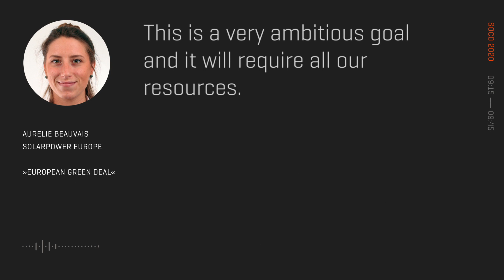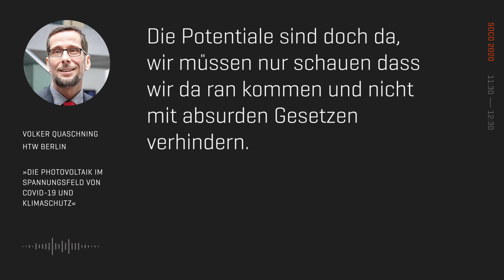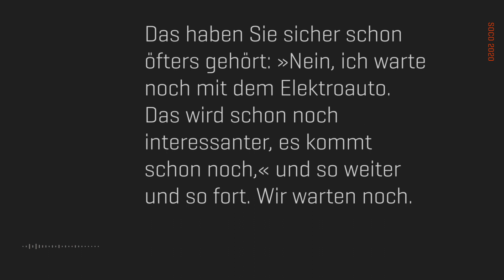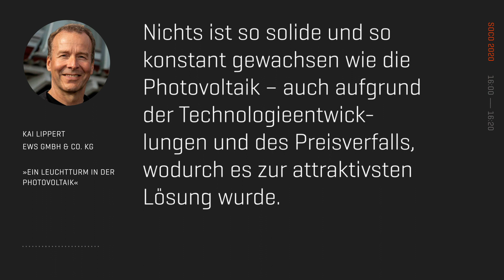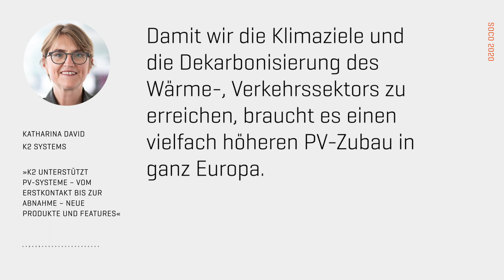SOCO 2020: Highlights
Entdecken Sie die Highlights der SOCO 2020!

Korrektur: Leider ist uns im Video ein Fehler unterlaufen. Das Foto (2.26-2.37) zeigt nicht Herrn Mittag, der spricht, sondern Herrn Hofmeister, der den Vortrag gemeinsam mit Herrn Mittag geführt hat. Wir bitten dies zu entschuldigen.